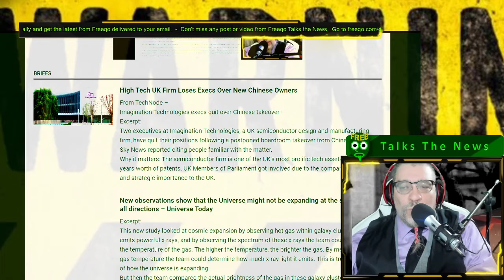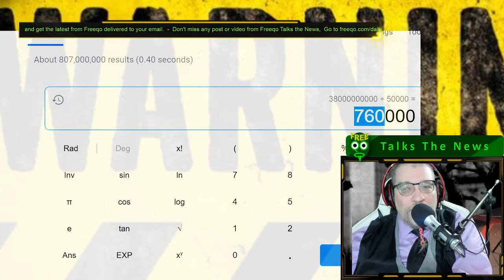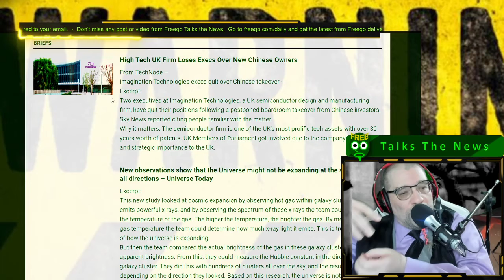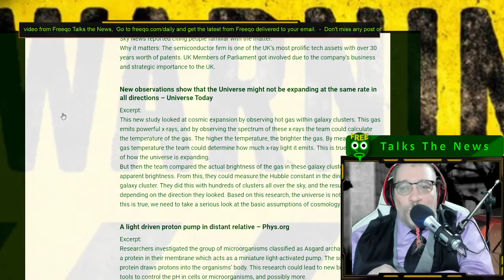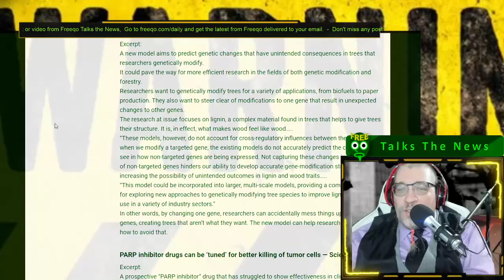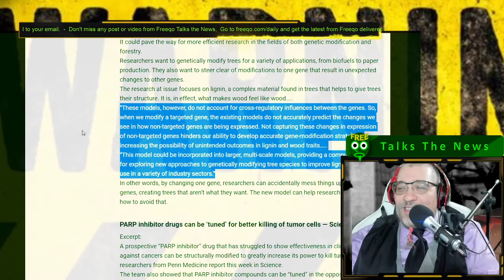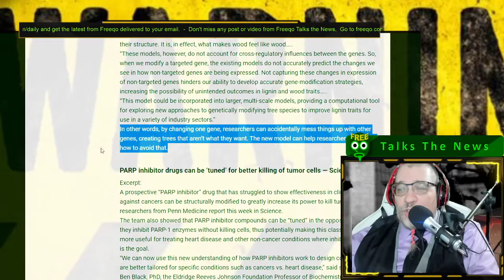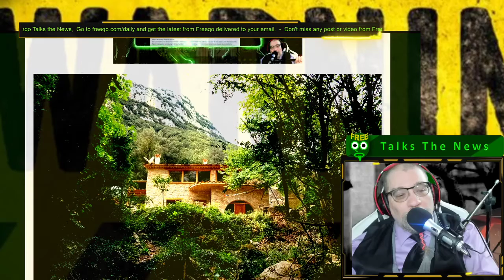High Tech UK Firm Loses Execs Over New Chinese Owners – FQTN Briefs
Tuesday, April 14th, 2020 – Freeqo Talks the News – freeqo.com
Imagination Technologies China Buyout, Chinese Takeover Imagination Technologies, UK Members of Parliament Imagination Technologies, UK Parliament Imagination Technologies China, UK Parliament China,

From TechNode –
Imagination Technologies execs quit over Chinese takeover ·
Excerpt:
Two executives at Imagination Technologies, a UK semiconductor design and manufacturing firm, have quit their positions following a postponed boardroom takeover from Chinese investors, Sky News reported citing people familiar with the matter.
Why it matters: The semiconductor firm is one of the UK’s most prolific tech assets with over 30 years worth of patents. UK Members of Parliament got involved due to the company’s business and strategic importance to the UK.